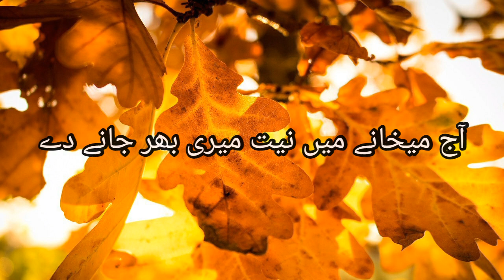aaj maikhane mein niyat meri bhar jaane de kuchpalhmaraysaath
aaj maikhane mein niyat meri bhar jaane de
baad e naap ke saqi mejhy pemane de